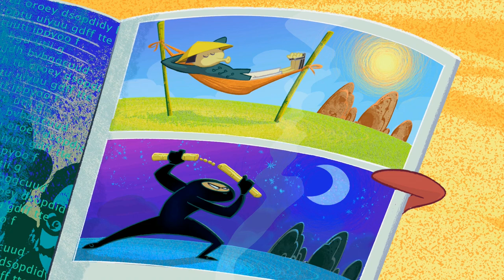THE BERNIE SHOW - The horribly hungry hyena (s01e19) - Zig & Sharko - Cartoons for Children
Sharko invites Marina out for a romantic evening in a restaurant on a platform in the middle of the sea. Zig as usual, does everything he can to catch the mermaid. Sharko’s efforts to sabotage Zig’s plans have not the effects that he had hoped for…

🌴 WELCOME TO THE BERNIE SHOW 🌴